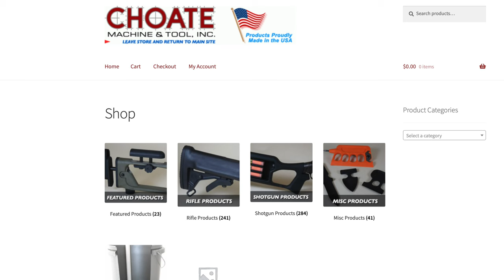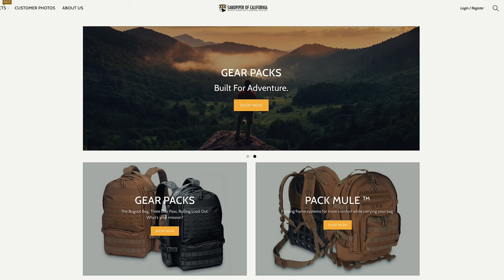Well, Well, Well What is This? Viewer Mail Episode #63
It is mail time and look at what was sent in by some very generous viewers!

I'm speechless and thankful!